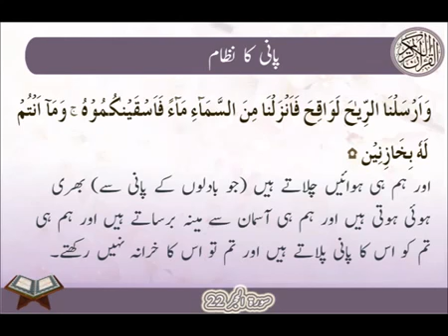Traditional - | Pani Ka Nizam | Surat Al-Hijr 22 | Ayat | HD Video